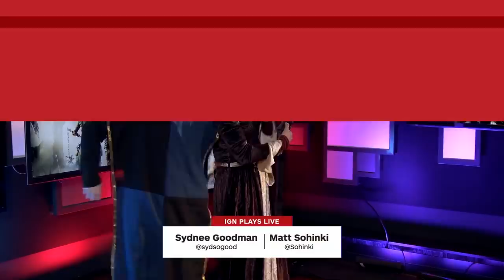For Honor: Back To The Basics w/ Lady Goodman & Sir Matt Sohinki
Sir Matt Sohinki teaches Lady Goodman the basics in sword combat to prepare her for Breach in For Honor. Can her lessons be enough to survive the storming of the castle? Tune in and find out!